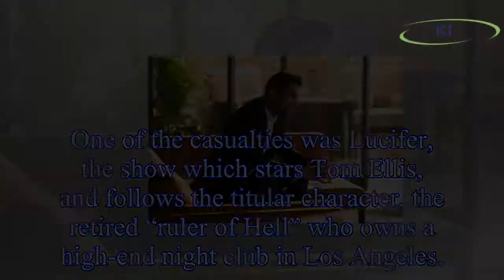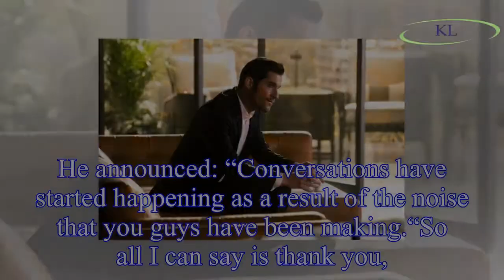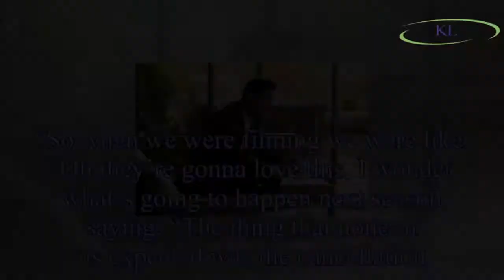Lucifer season 4: Does Tom Ellis CONFIRM show’s return as talks to save show begin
FOX went through their annual round of cancelling shows earlier this month, which saw a number of popular programmes being dropped.
One of the casualties was Lucifer, the show which stars Tom Ellis,